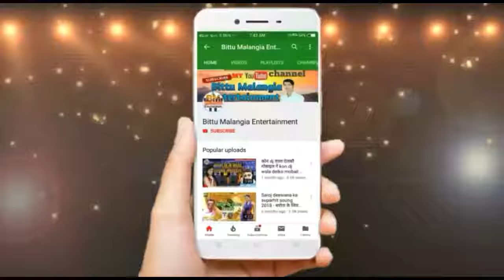Number blacklist me nai dalihe Anil Yadav Maithili song 2018 - maithili song 2019